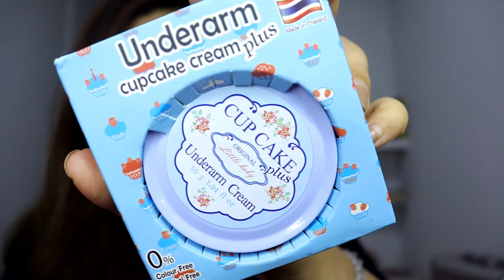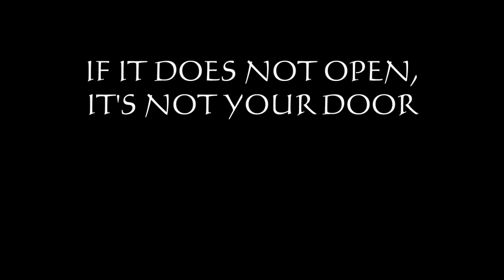FULL OPINION SA NATUREL SKIN BRIGHTENING CREAM BY SHANDY AULIA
TARAAAA. episode nyobain cream ketiak di upload lagi. Kali ini giliran Sa Naturel Skin Brightening Cream by Shandy Aulia, Harganya IDR 79.900/ 30 gr, cek akun instagram mereka @santaruel untuk info lengkap dimana kalian bisa dapat produk ini.
This is local produk ya by the way.
well, happy watching and i wish this video can give you some informations.